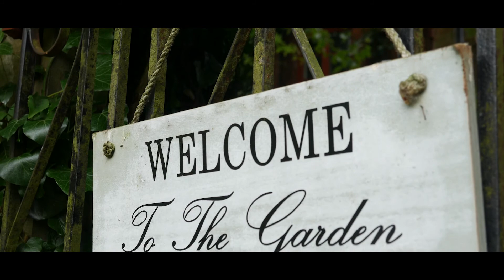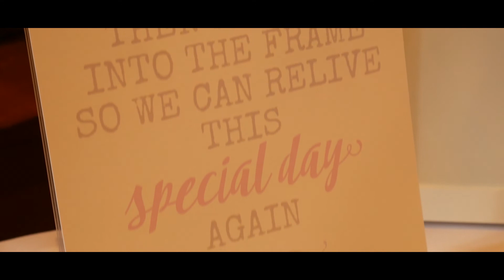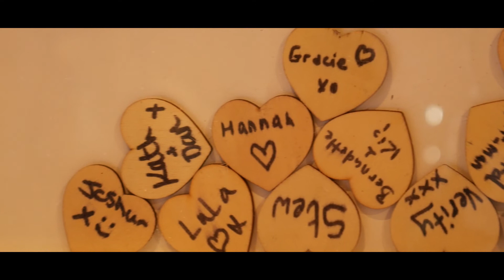Sophie and Alex - Wedding Day Highlights Video